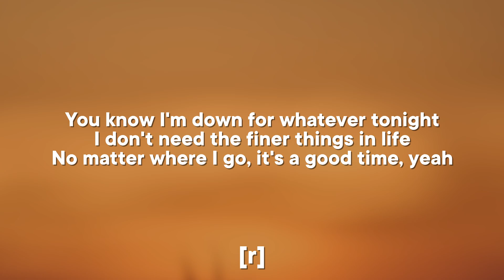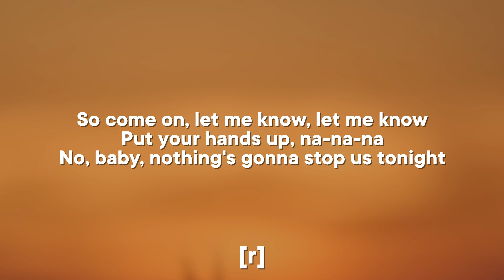David Guetta & Bebe Rexha - I'm Good (im blue) (Lyrics)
Lyrics:
[Chorus]

[Drop]
I'm good
Good
I'm good